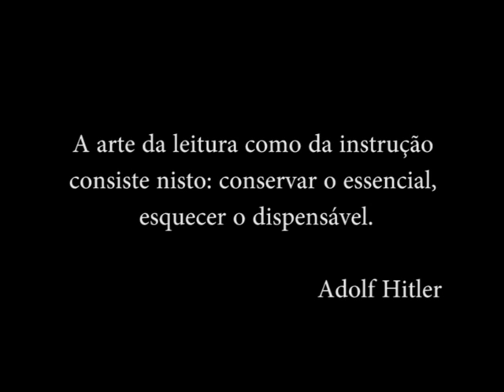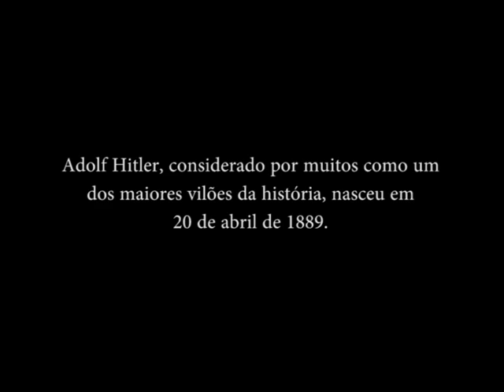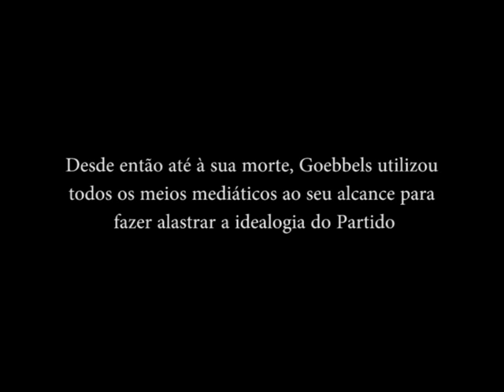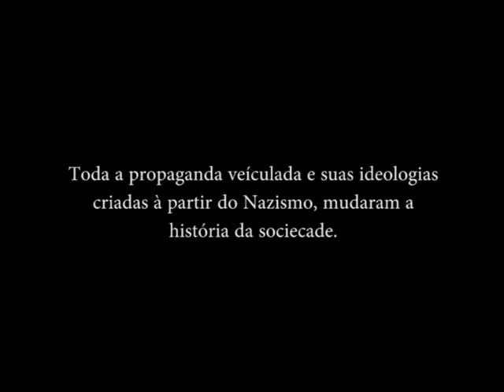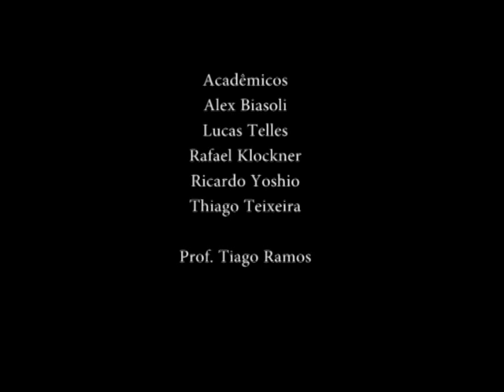Propaganda Nazista - Ideolodia Goebbels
Breve resumo da história da propaganda Nazista